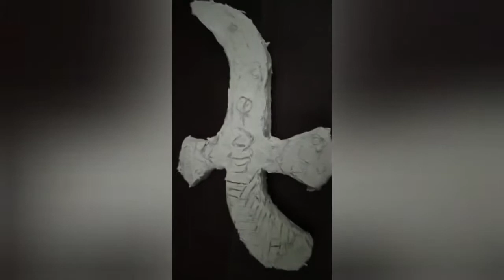Making fantasy dagger 🗡️ with cardboard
how to make cardboard dagger :-
1. Cardboard.
2. Glue.
3. spackling paste (in hindi putti).
4. Golden acrylic colour.
5. Grey acrylic colour.